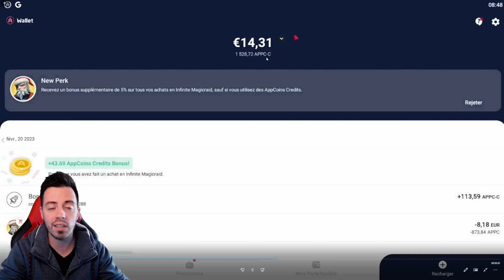Trio Match - Combien pour Nicholas ? [Infinite Magicraid]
J'ai fait quelques approximations pour savoir combien ça coûte pour obtenir Nicholas dans le Trio Match